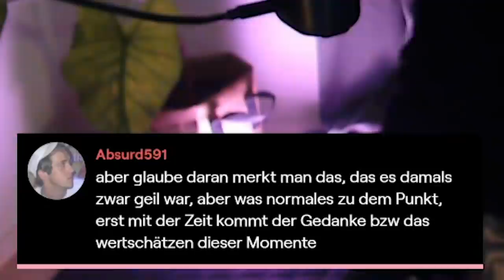Melancholie, Hauke über starke Erinnerungen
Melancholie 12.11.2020